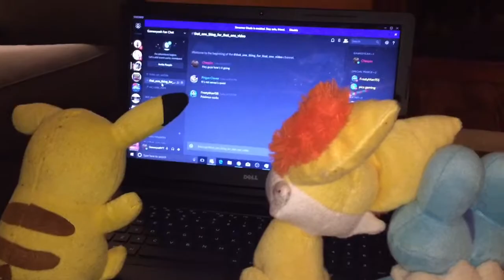A plushoyeah Christmas song